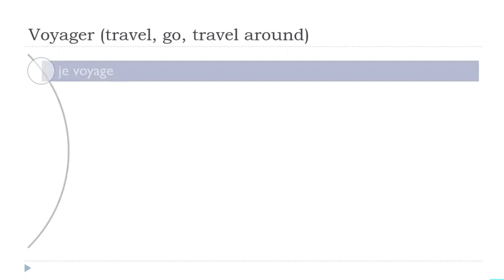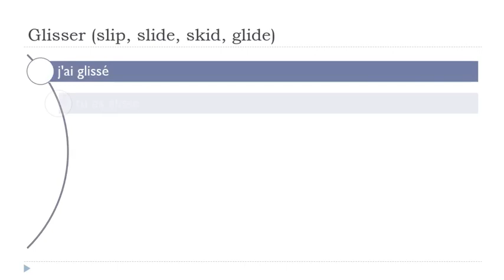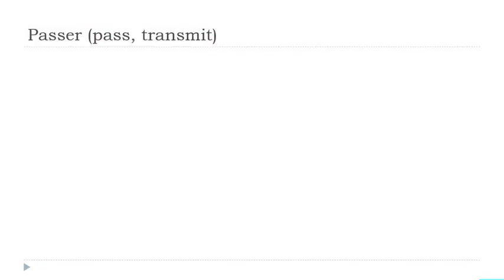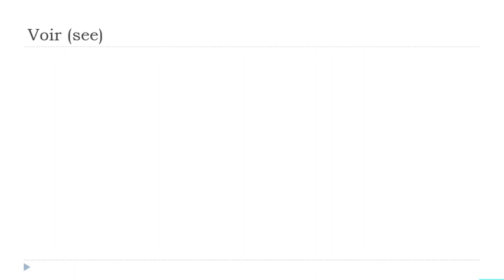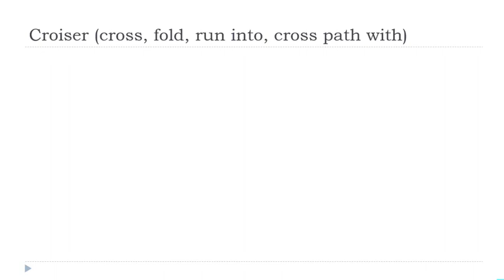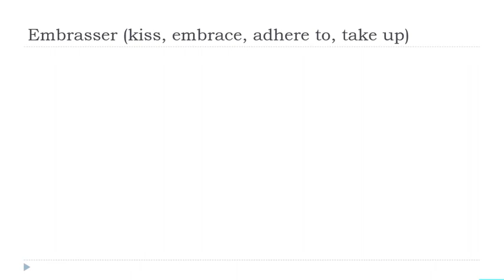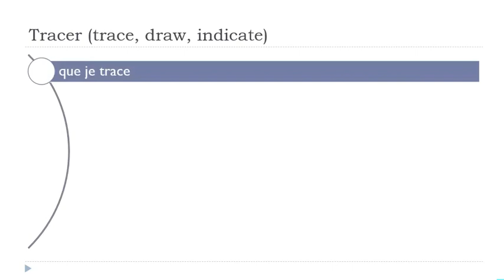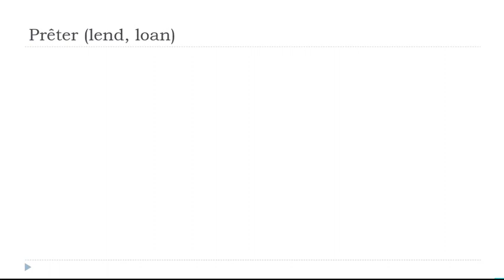每天30分钟的法语发音练习 # 254